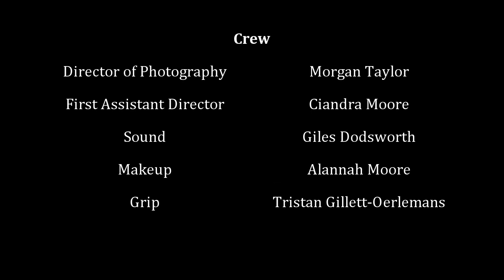STI-Mulating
STI-Mulating ... young filmmaker Conor Moore has teamed up with local actors Dominic McDonell and Alexandra Kerr to create this video to raise awareness about the importance of sexual health for young people and Bendigo Community Health Services' Clinic Central at 171 Hargreaves Street in Bendigo. This video must not be reproduced in all or part without the permission of BCHS. If you would like one of our sexual health nurses to show the video and speak to your school, business, sporting club or community group please email us on or call the communications department on .